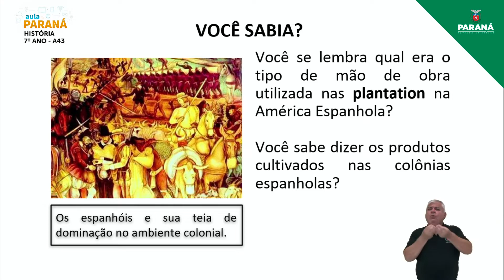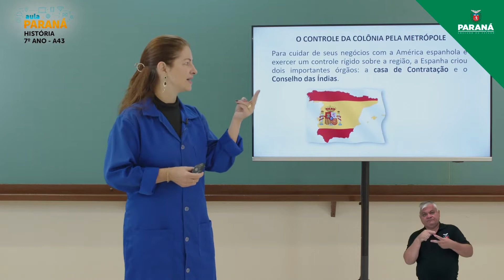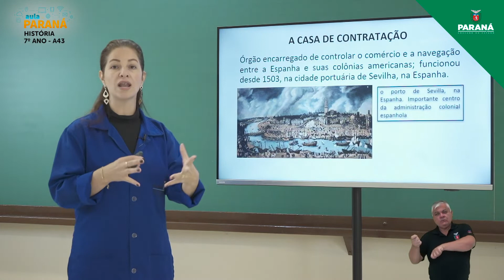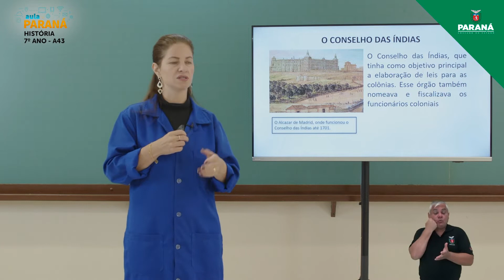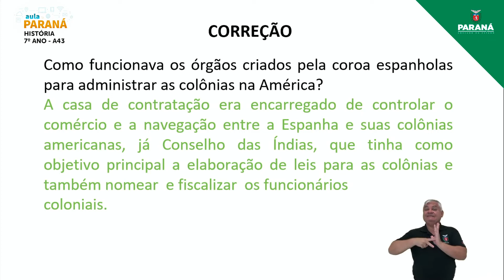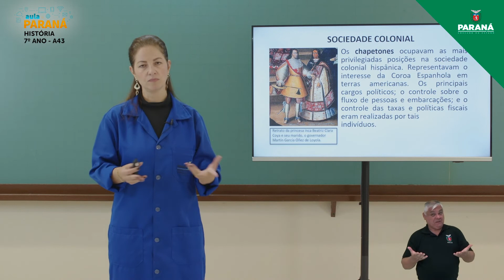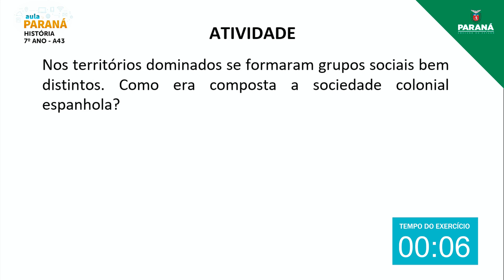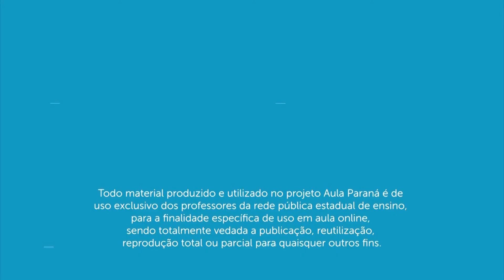2022 | 7º Ano | História | Aula 43 - Colonização Espanhola da América: Administração, Sociedade e...